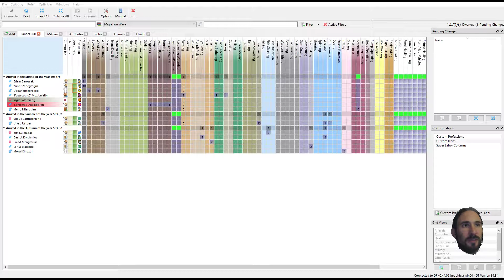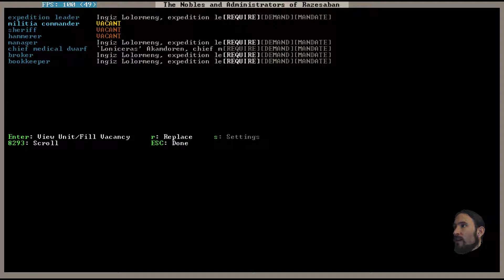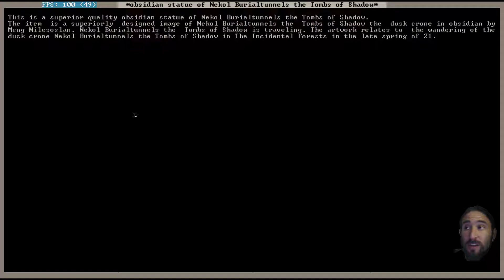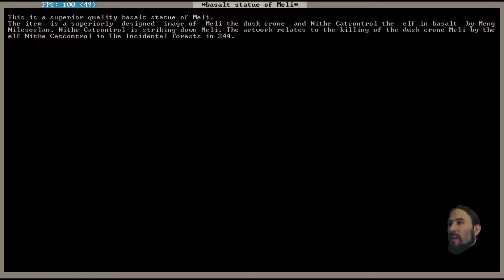CRYPTBEARDS 9 Ep3